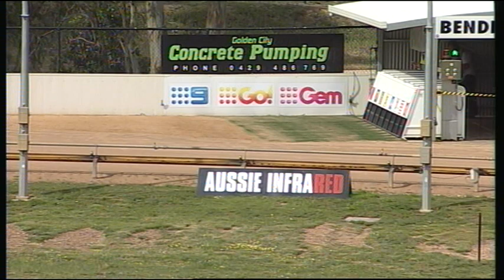BEN FRI 19 OCT 18 R4